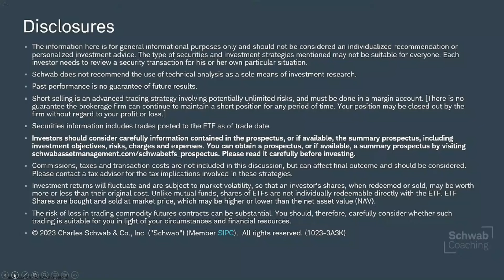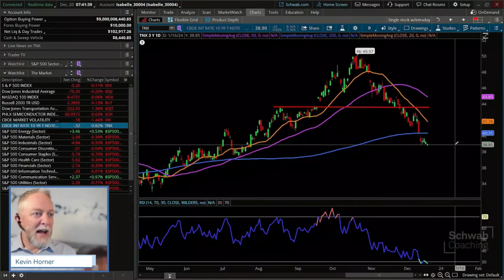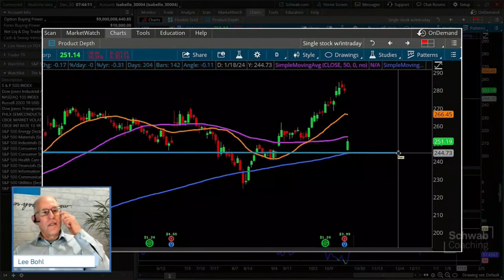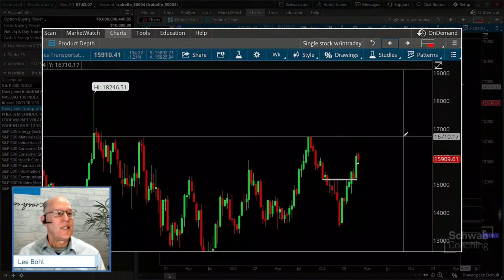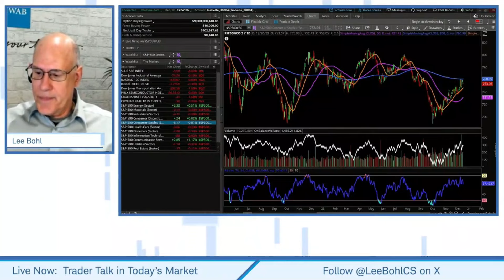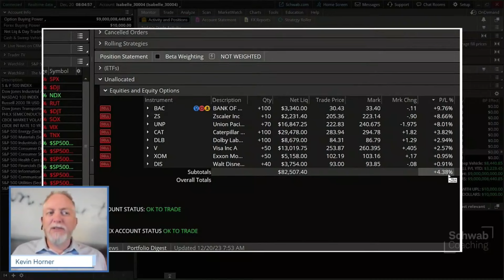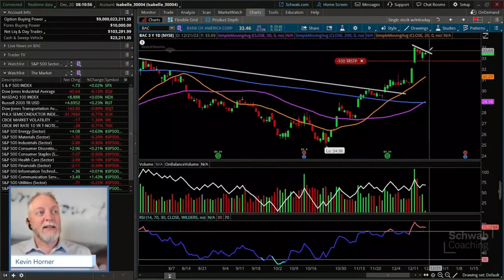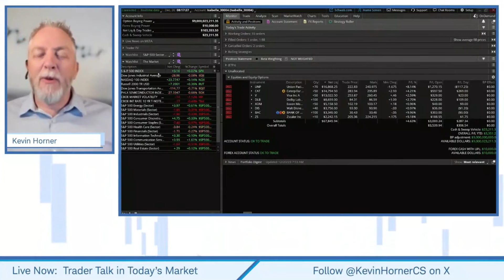More New Highs for NDX | Trader Talk in Today's Market | 12-20-23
Trader Talk in Today's Market | Kevin Horner & Lee Bohl | 12-20-23

Today we reviewed the SPX, NDX, RUT and TNX. Also looked at Transportation index relative to the Dow Industrials (DJI) on the heels of an important earnings announcement in the space. Briefly reviewed a couple of our example trades within the example portfolio. Sold some shares to generate cash and maintain a more properly allocated (not concentrated) example portfolio on the thinkorswim paperMoney platform.

Join us to look for potential trades in the current market environment. We will review major market indices, discuss potential entry and exit strategies, and examine charts.  There will also be plenty of time for Q&A, so come prepared with questions.
0217-UCCV